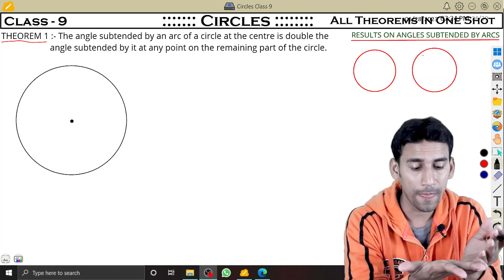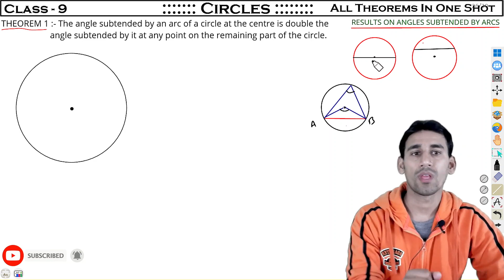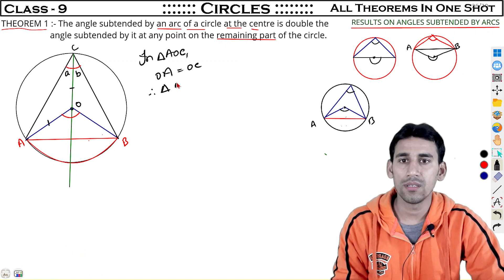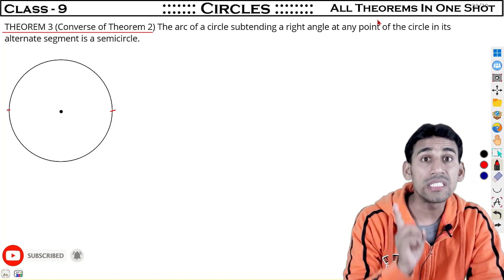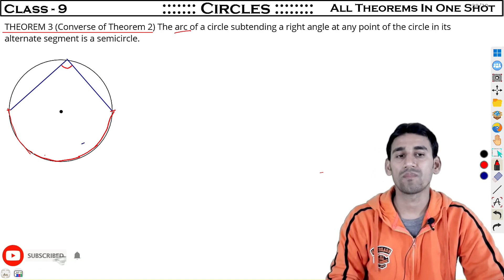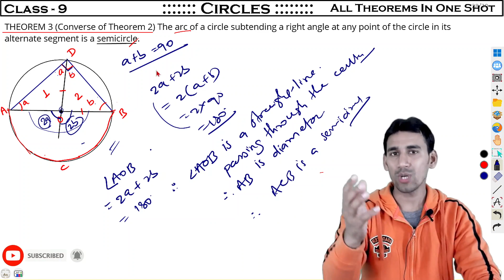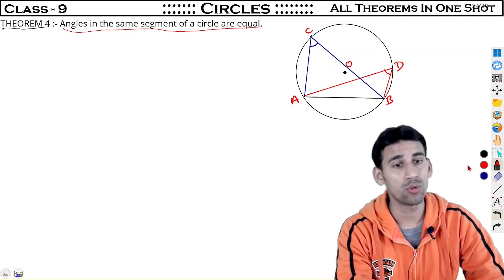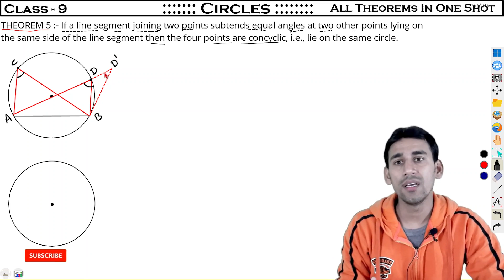Circles 🟣 Class-9 | Theorems – Result on angles subtended by arcs of circles – In One Shot